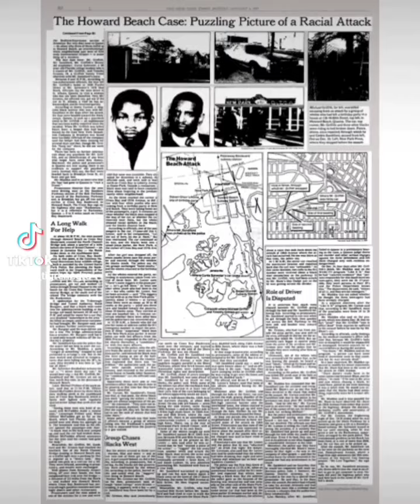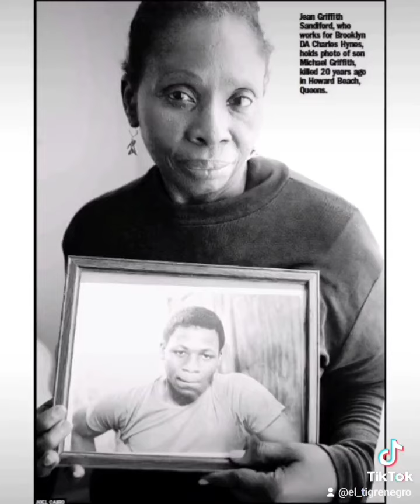the Lynching of Michael Griffith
MichaelGriffith was a victim of the fact that even in the most liberal cities in America, you can still be the victim of a modern day lynching